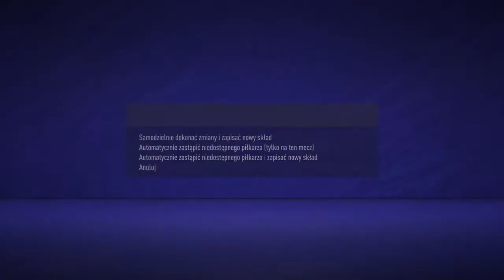Bolton wraca do Premier League ! | FIFA 21 Kariera Menadżera Bolton [#13]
W tym odcinku wracamy do Premier League i zaczynamy też sezon. Kupujemy 3 bardzo ciekawych zawodników.